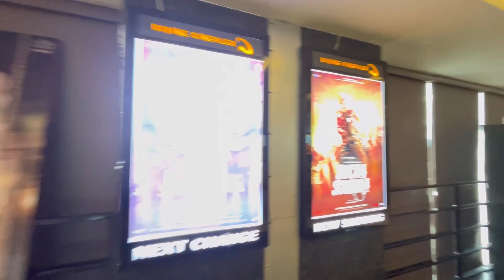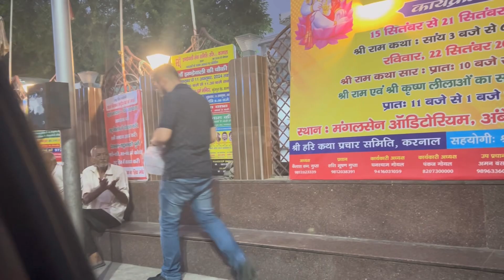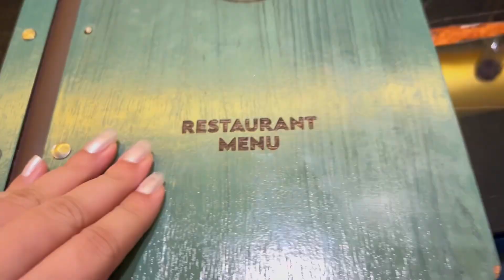Itna Sab Kuch Kiya Sirf Ek Din Mein 😱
Lavish Birthday celebrations and Stree 2 movie review.

Gadgets used in Vlogging:
📱 iPhone 15 for Shooting
Inshot for Video Editing
Canva Pro for Thumbnails